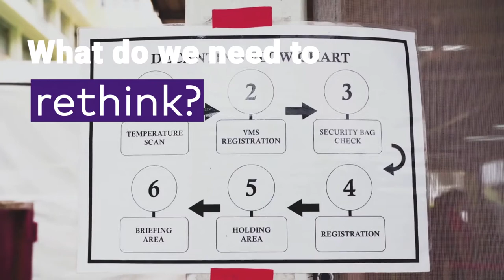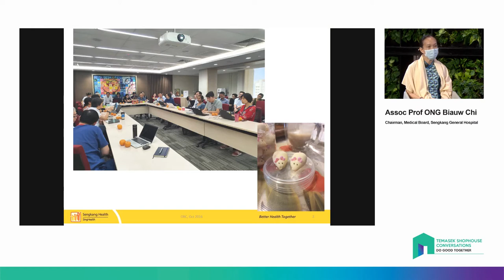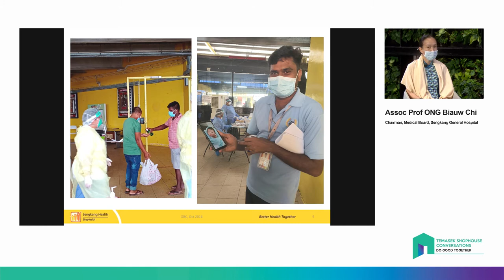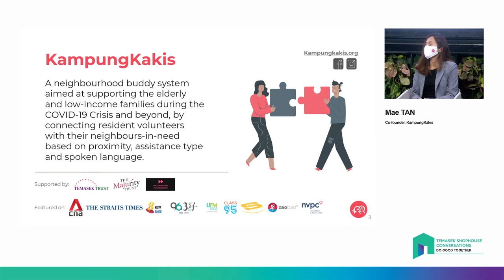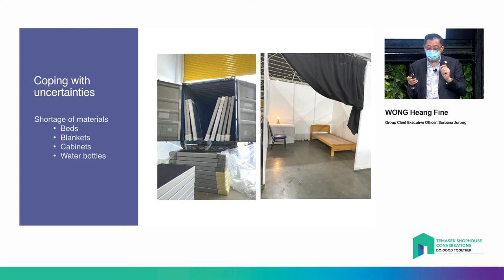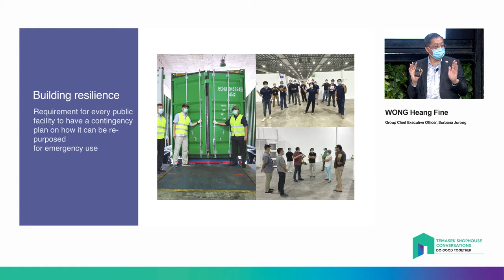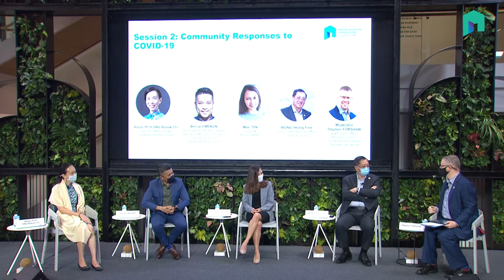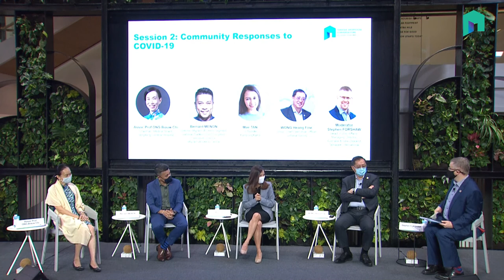Temasek Shophouse Conversations 1: COVID-19 Lessons for Disease X [Session 2]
This first Temasek Shophouse Conversations aims to rally, socialise, and codify lessons learnt from COVID-19 in preparation for Disease X (the next global pandemic).

Session 2: Community Responses to COVID-19
COVID-19 has exposed communities in Singapore and the region to various vulnerabilities that has impacted socio-economic resilience. There were inadequate guideposts to inform the management of COVID-19. While communities rendered support to adjust to the ‘new normal’, future-proofing for Disease X will require a re-think by drawing lessons from COVID-19. New support systems to protect lives and livelihoods must be piloted and validated to recover, respond, and ready our communities to meet future pandemics squarely.

- What lessons did we learn from our community’s response to COVID-19 and how can we be better prepared next time?
- What were some unique challenges faced during the COVID-19 outbreak? What would we as a community do differently to overcome them?
- How can we distinguish the different roles played by Government and community groups? Where did you see areas of cooperation?
- What gaps for access to healthcare, employment, and social services for your vulnerable communities did you identify as a result of the outbreak? How can we learn from this to fill them?
- What could we have been doing that would have made us better prepared?

Panellists:
Assoc Prof Ong Biauw Chi – Chairman, Medical Board, Sengkang General Hospital
Bernard Menon – Director, Migrant Workers Segment, National Trades Union Congress / Executive Director, Migrant Workers' Centre
Mae Tan – Co-founder, KampungKakis
Wong Heang Fine – Group Chief Executive Officer, Surbana Jurong

Moderator: Stephen Forshaw – Head, Public Affairs / Managing Director, Australia & New Zealand, Temasek International

Temasek Shophouse Conversations, launched in 2021, is a series of hybrid events that brings leaders from the public, private and community sectors together to forge multi-sector collaboration. The conversations seek to galvanise and propel communities to take action for the common good in the region and the world. The theme for the inaugural series is "Do Good Together".